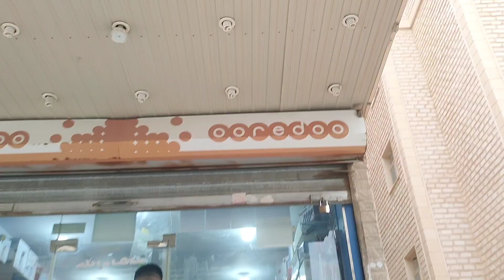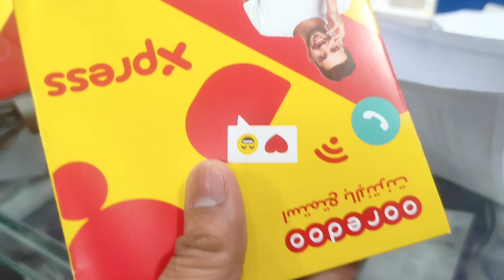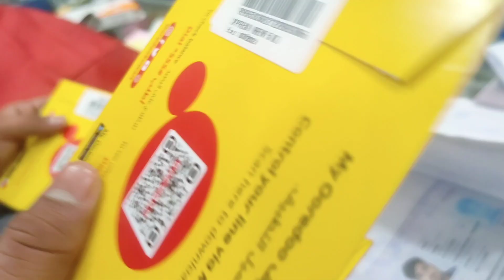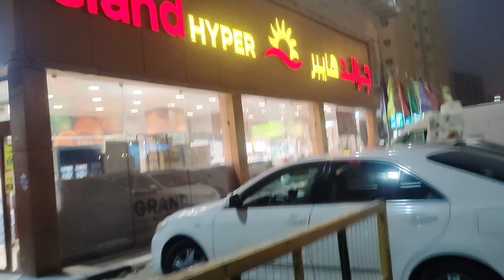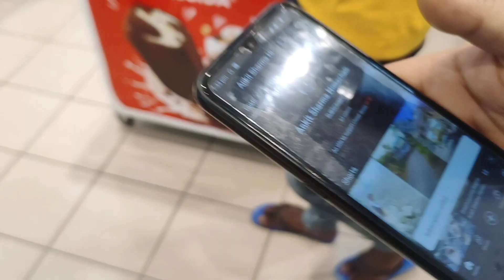New city New Sim New Rules cost 5 kd in kuwait enjoyed alot 😊 Ankit Sharma Himachali 🥰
Ankit Sharma Himachali

Hy friends
thanku so much apka dil se itna pyar or support ke liye bs apna Aashirvaad bnaye rkhna ❣️❣️

Musician: @iksonmusic
Musician: @iksonmusic

specially thanks ❤️🙏🏻